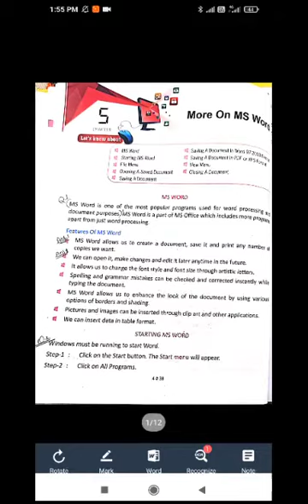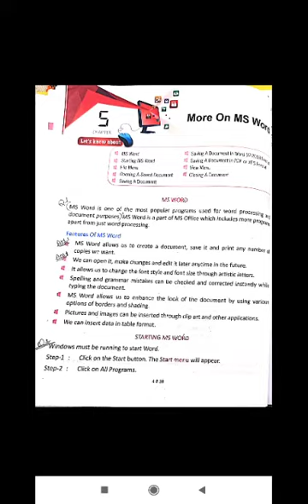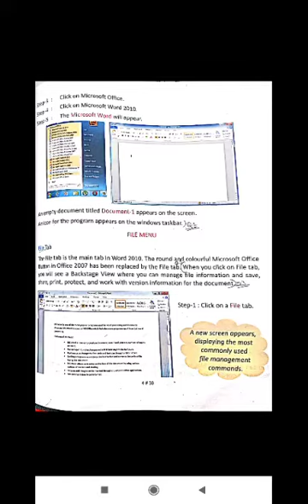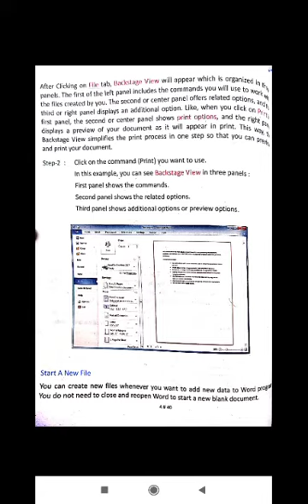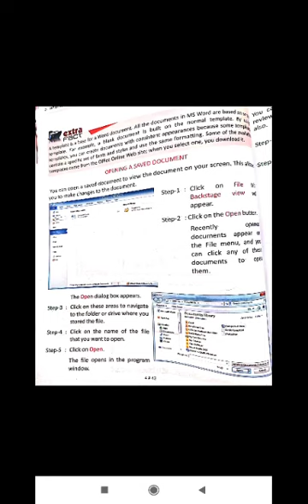Computer - Ch. - 5 More On MS Word part - 1